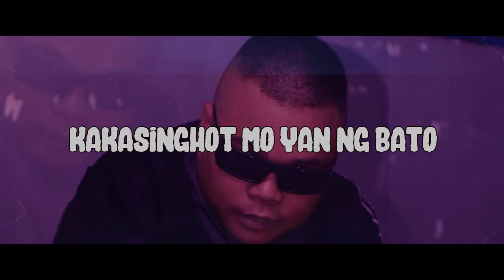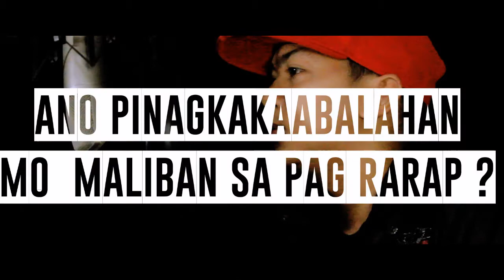LNT Season 2 Ep.6 - DAINZANE